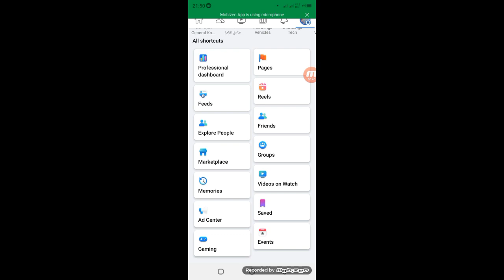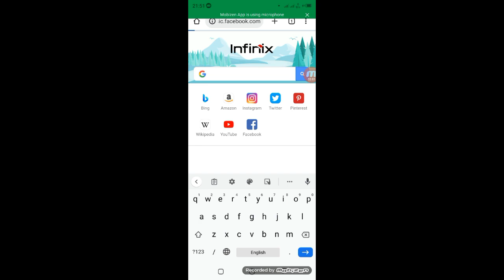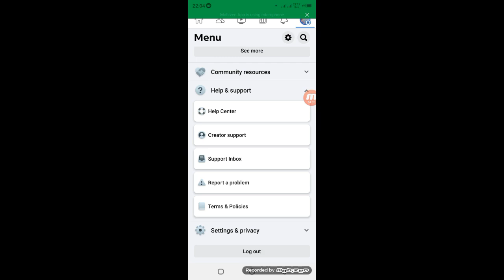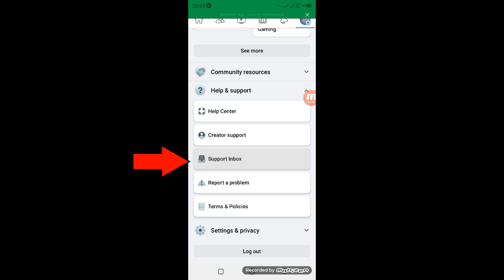How To Remove Facebook Page Quality Violation Facebook Community Standards Problems Yellow To Green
How To Remove Facebook Page Quality Violation Facebook Community Standards Problems Yellow To Green (Page Has Some issues) in Less Than 5 Min.

how to remove facebook page quality violation
how to remove facebook page violations
facebook page quality violation
facebook page quality warning
facebook page quality yellow
facebook page quality violation removed
facebook page quality
how to remove violations from facebook page
facebook page violation
how to remove page quality violation
page quality violations
facebook page quality check
page has some issues
Facebook Page Quality Remove
facebook violation of community standards
facebook community standards